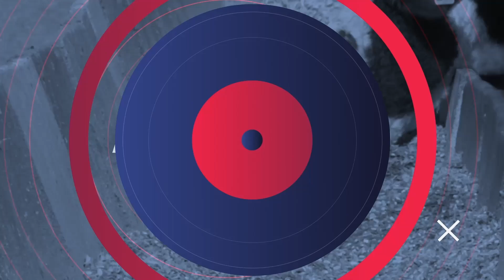REALIDAD GANADERA - Mariano Villalba (23-10-24)